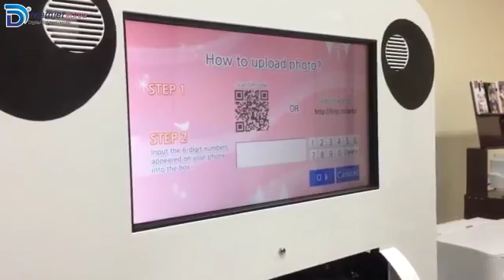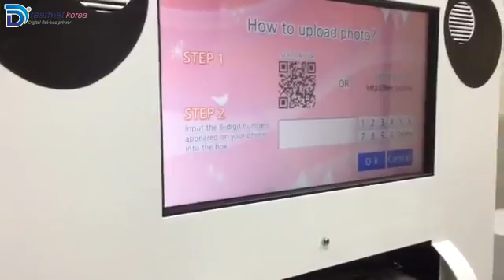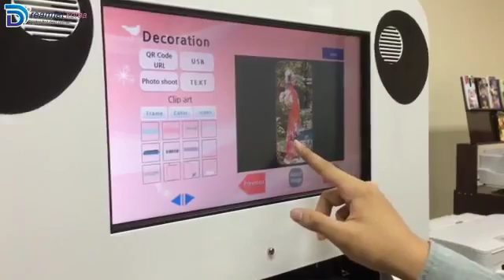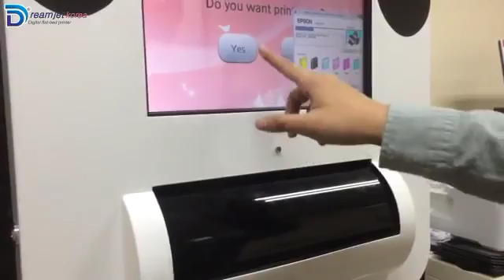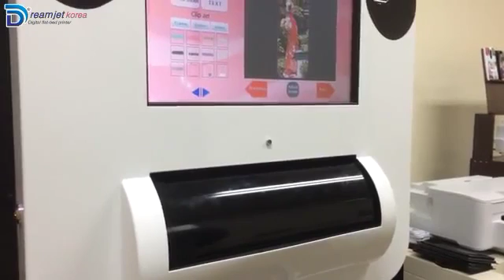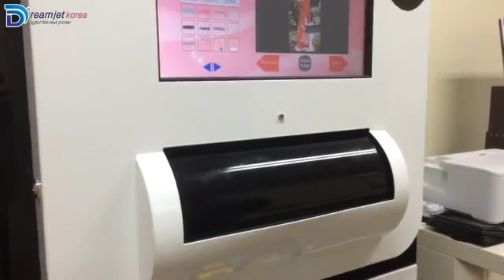ARTIST (WHITE) - SMART PHONE CASE'S VENDING MACHINE 아티스트 폰케이스 팬시 자판기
ARTIST (WHITE) 아티스트 폰케이스 팬시 자판기
SMART PHONE CASE'S VENDING MACHINE
PHONE CASE PRINTING SAMPLE